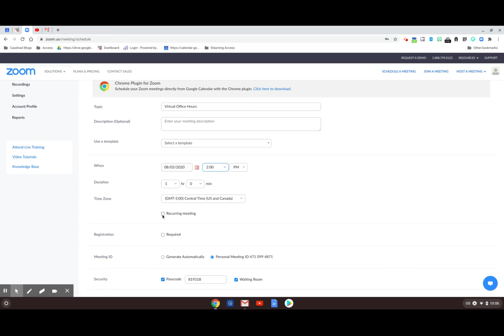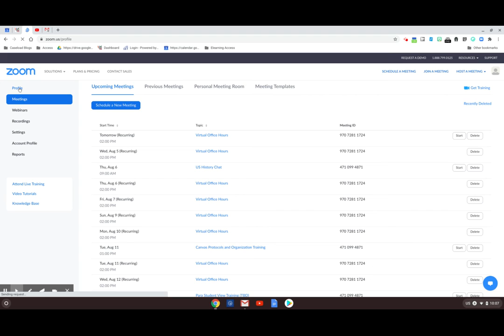Zoom Virtual Office Hour Ideas